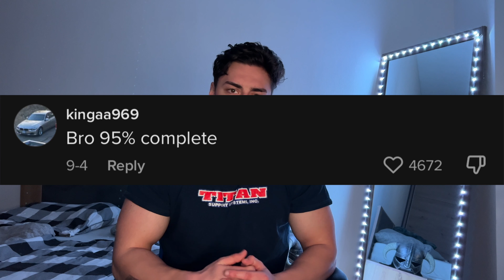"Bodybuilder born without a pec"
In this video I talk about our insecurities and why to embrace them. Bodybuilding and Powerlifting lifters will find Motivation and Inspiration. If you love Fitness or Zyzz, Arcdelio and Balkan Gains you should enjoy this video.